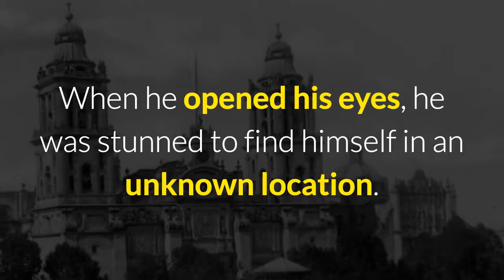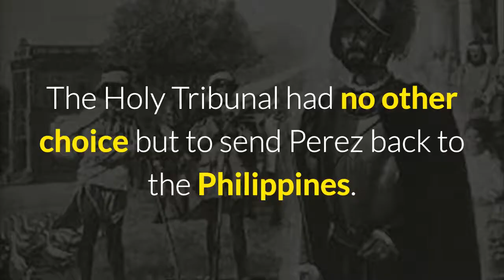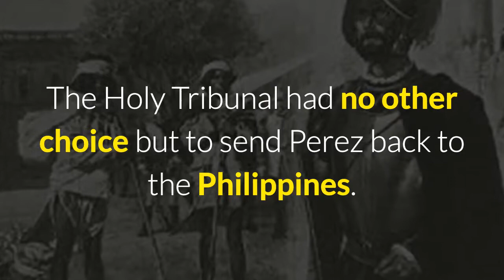REAL LIFE Teleportation: The Story of Gil Perez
Gil Perez was a 16th century soldier and guard. He was a member of the Filipino Guardia Civil and worked as a guard at the palace of the Governor General in Manila, Philippines. His life was rather typical of a soldier in that place and time. He did his duty to his government and did his job regardless of any circumstances that arose during his guard duty — even spontaneous teleportation to another country.